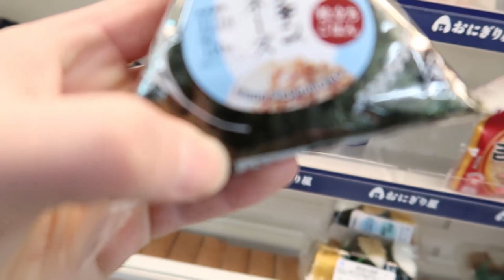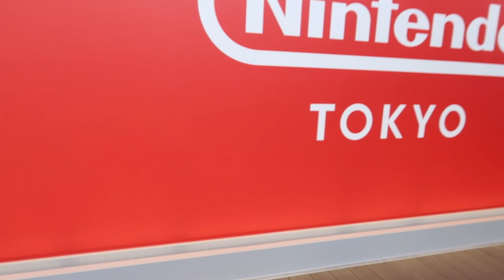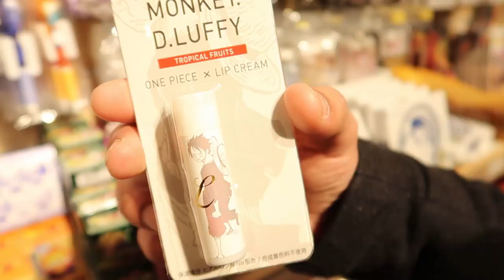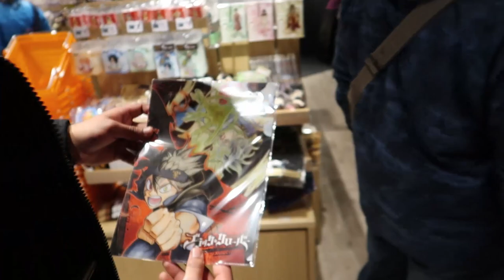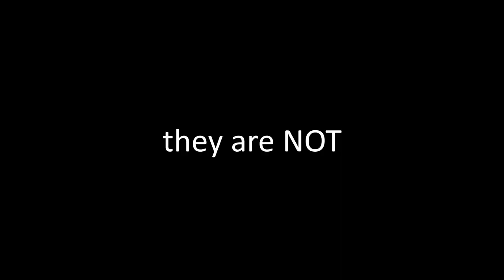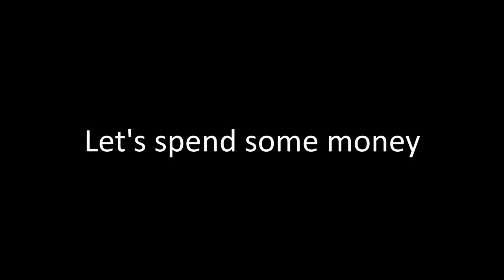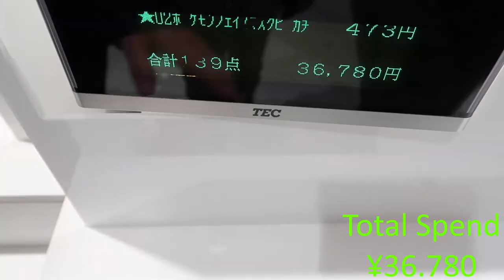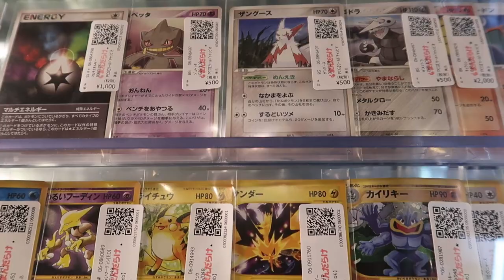SPENDING ¥40.000 IN 30 MINUTES?!?! Japan Vlog #2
It's finally here!! It took some time, but the second Japan vlog is here :) Let's see how long the 3rd one will take ;P

*Video was filmed on the 24th of December*

*Here is a little trivia about shibuya (from wikipedia)*:
Shibuya (渋谷 Shibuya-ku) is a special ward in Tokyo, Japan. A major commercial and business centre, it houses the two busiest railway stations in the world, Shinjuku Station (southern half) and Shibuya Station. The total area is 15.11 km2 (5.83 sq mi). The name "Shibuya" is also used to refer to the shopping district which surrounds Shibuya Station. This area is known as one of the fashion centers of Japan, particularly for young people, and as a major nightlife area.